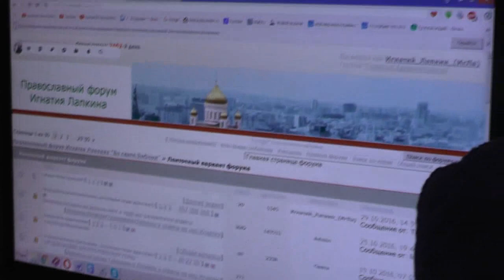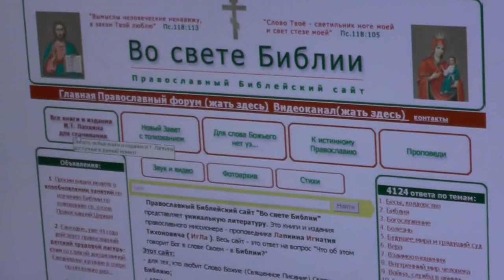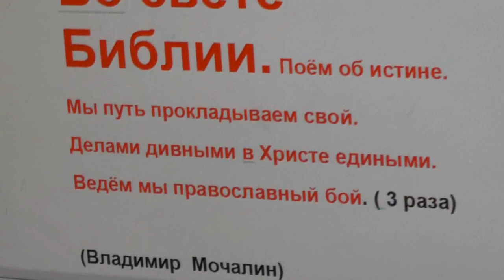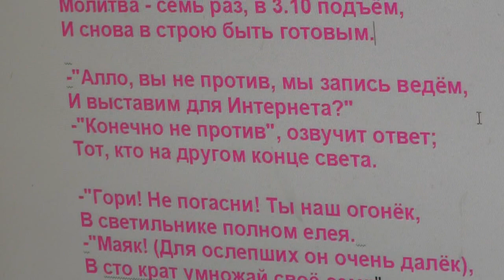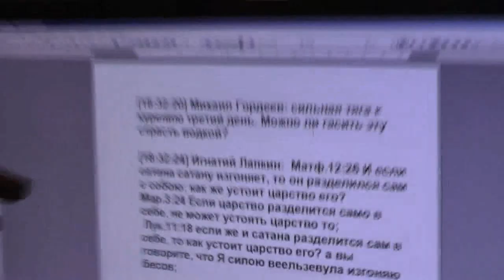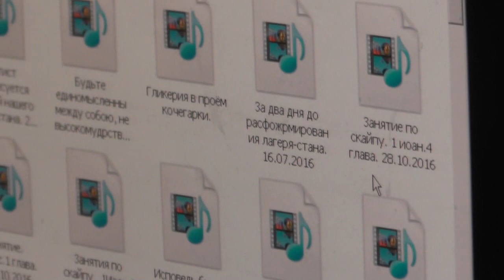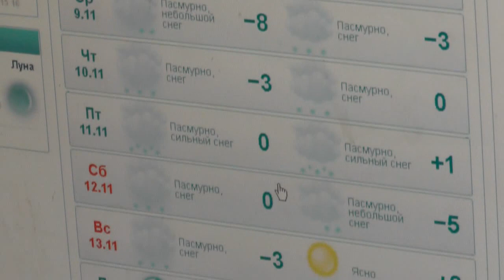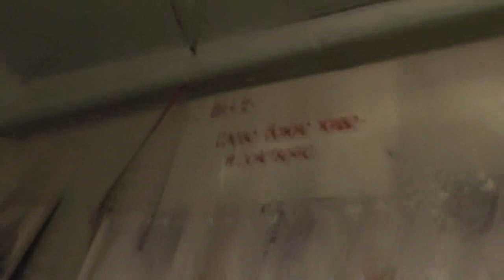№3. Роман Малыш доехал благополучно. 03. 11. 2016